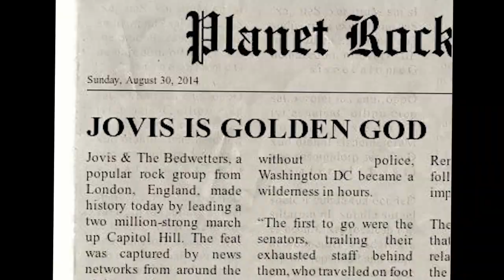Bedwetters TV Presents: The Rise and Fall of Jovis & The Bedwetters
This documentary gives a candid insight into Jovis & The Bedwetters' meteoric rise to fame and their sudden mysterious disappearance from the public eye.